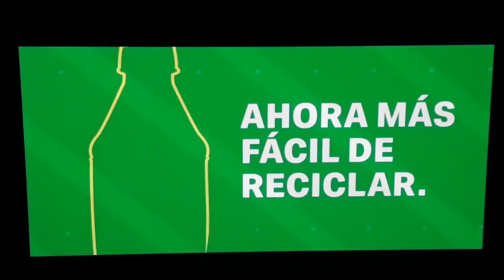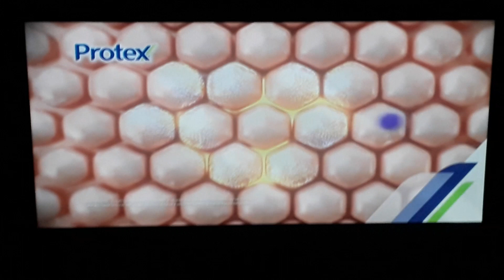Tanda Comercial Purr-Purr Latinoamérica (09/11/2022) (3/3)